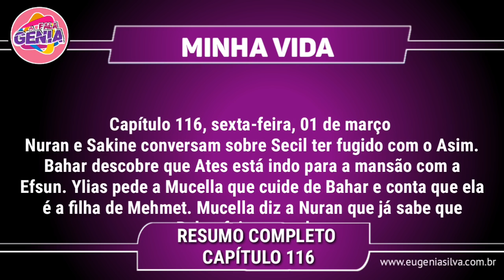Minha Vida 01/02/19 (01 de Março ) Sexta-Feira (Capítulo 116) Resumo Completo